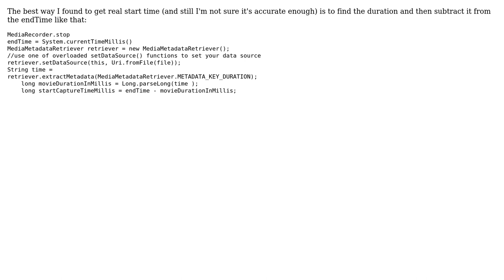Android Mediarecorder recorded video duration different from expected duration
With thanks & praise to God, and with thanks to the many people who have made this project possible! | Content (except music & images) licensed under CC BY-SA | Music | Images & others | With thanks to user xiaowoo user Gilad Levinson and the Stack Exchange Network Trademarks are property of their respective owners. You are responsible for your own actions.